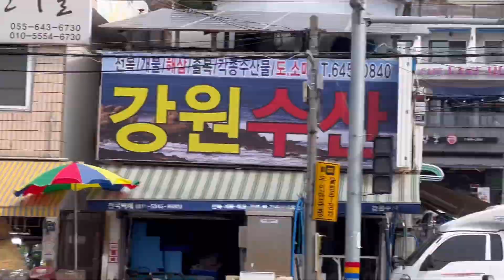통영여행 | 통영 강구항 동네 한바퀴 | 신혼일기 조필름 배우 박인춘 일상